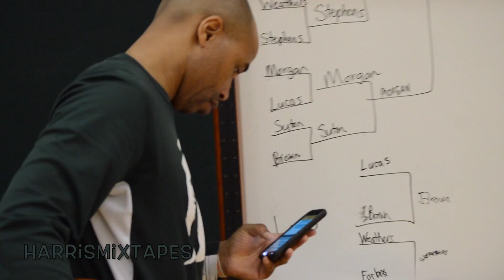Bryn Forbes Workout with Former MSU Point Guard Thomas Kelley 2017